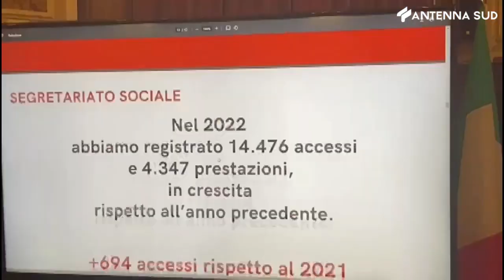15 DICEMBRE 2023 - BARI RELAZIONE WELFARE 2022, TUTTI I DATI